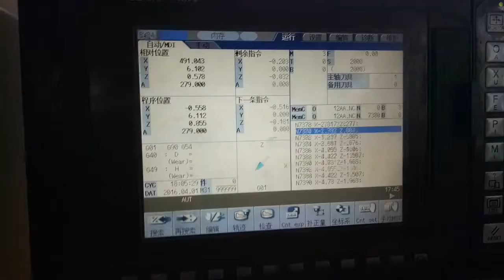How to process sockets of roll made from stainless steel